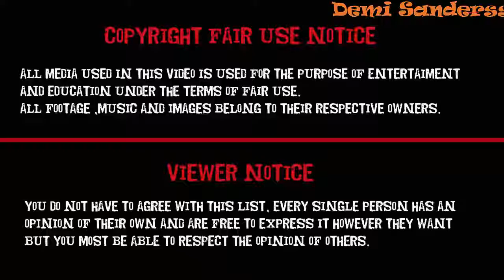Danger Mouse Memorable Moments Best Cartoon for Kids Part 103 - Demi Sanders